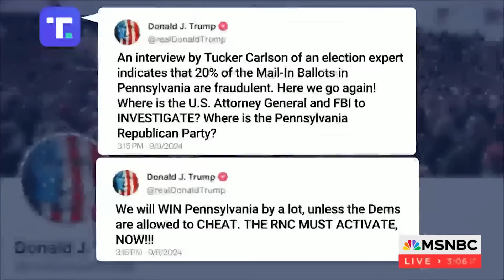Countdown to the 2024 election: Day 56 | MSNBC Highlights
MSNBC shares analysis ahead of the high-stakes debate between former President Trump and Vice President Harris.